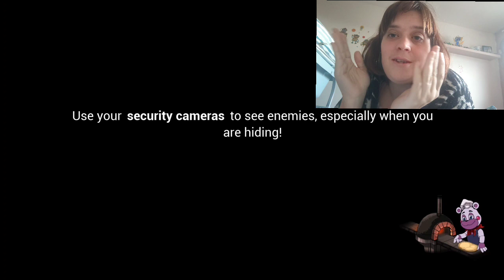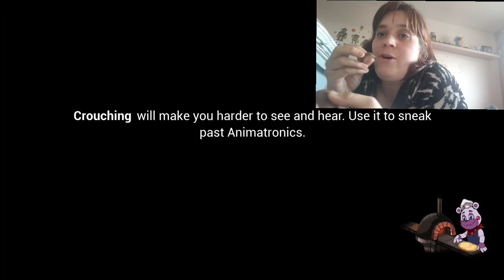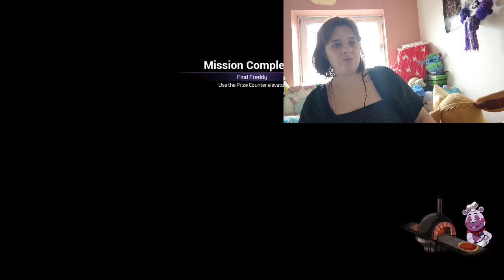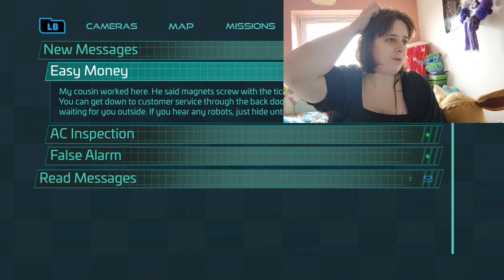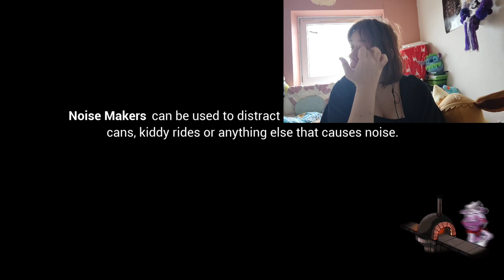Oh hey there little psycho bunny thats what making me trip balls.security breach part 5